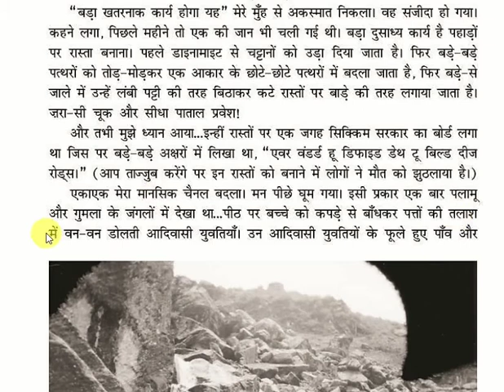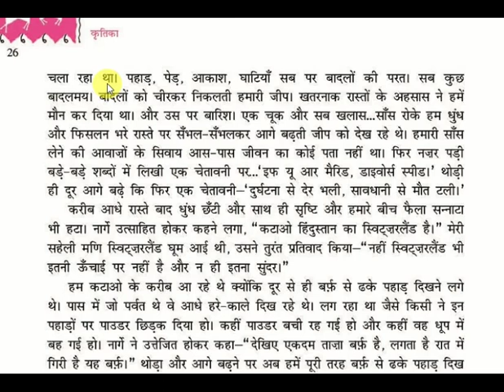Sana Sana Hath Jodi Class 10 Hindi Book Vitaan NCERT Chapter 1 Part 3 Explained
Now study every subject as stories with hundreds of teachers only on Suno Kitaab App